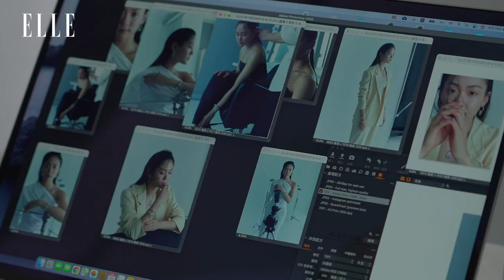文姿云｜儘管實現夢想的道路很艱辛，重要的是努力和堅持不放棄的信念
為了摘星、追逐夢想，中間需要經過很多努力，也因為如此讓文姿云對本次星空系列很有共鳴！儘管實現夢想的道路很艱辛，更重要的是努力和堅持不放棄的信念。戴上充滿寓意的Pandora璀璨新飾品，時時刻刻提醒我們，正在追逐目標的我們就是最美的！